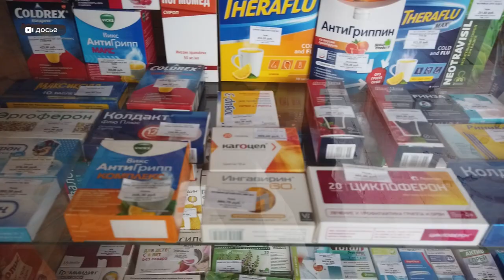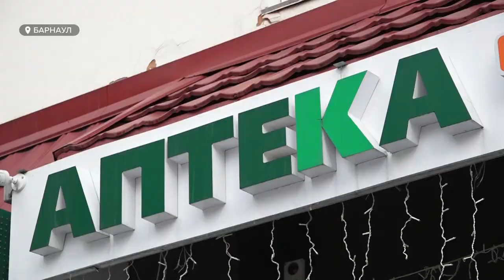Многие жители Алтайского края столкнулись с дефицитом лекарств в ряде аптек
Многие жители Алтайского края столкнулись с дефицитом лекарств в ряде аптек. Особенно это касается жизненно-важных препаратов, которыми люди начали запасаться впрок. Сегодня в Минздраве обсудили, какие меры помогут избежать нехватки лекарств